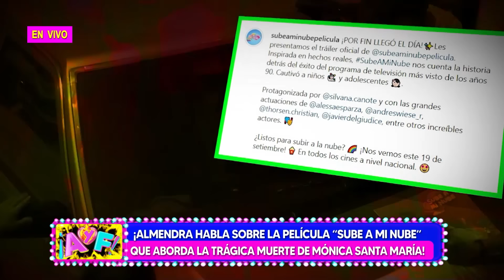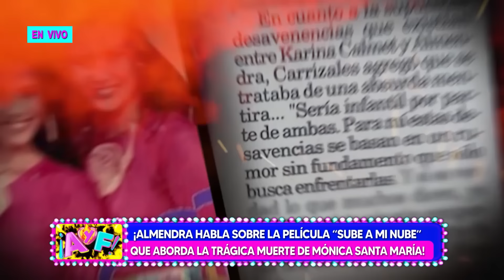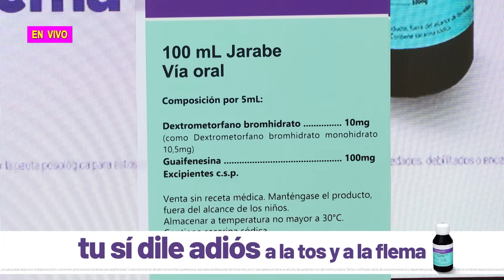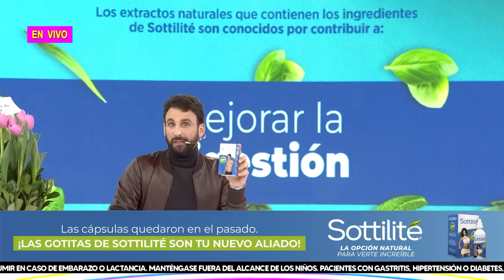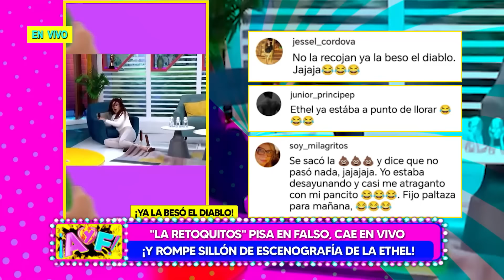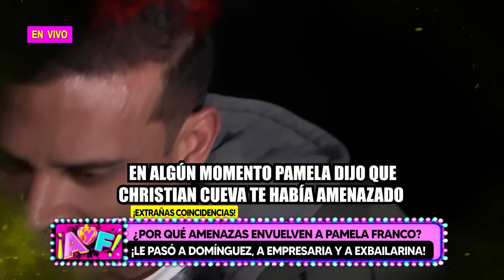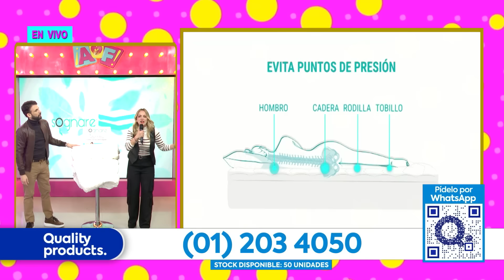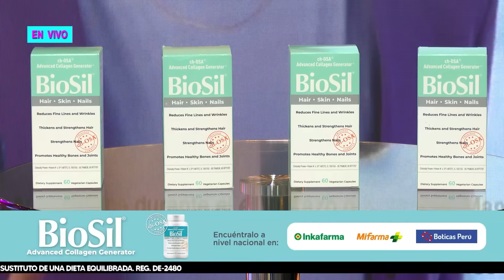Amor y Fuego - AGO 08 - 3/4-FILTRAN IMÁGENES DEL MOMENTO EN EL QUE NATALIA MÁLAGA HABRÍA RAYADO AUTO